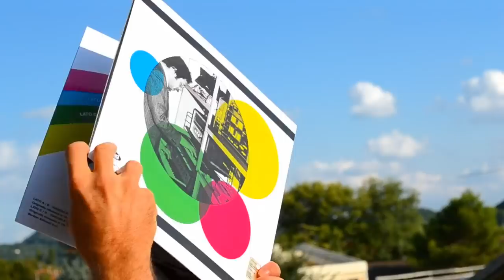Narassa VIAGGIO POP 1 & 2 - Double LP with Optical PVC window on cover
Narassa VIAGGIO POP 1 & 2 - Cinedelic Records ‎CNAY104/5

Multicolor Vinyl. 500 Hand-numbered.
Double LP. Gatefold Hardcover with PVC Window And Optical Effect.
Reprint of Ayna ‎– AB 13 & AB 14 from master tapes (1974)